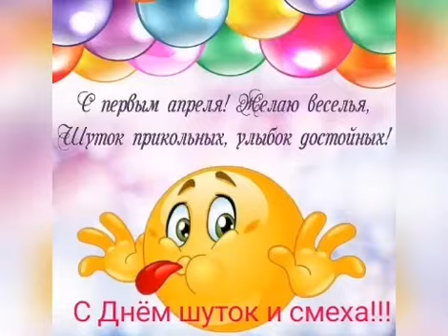1 апреля, Прикол, шутка. Прыжки детей. +3180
Весёлое видео с участием мамы и детей) с праздником)